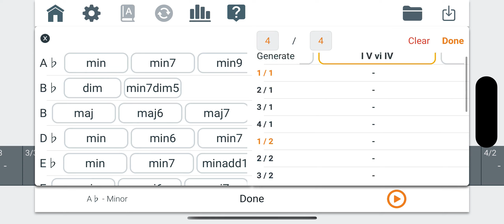Pianolytics コード進行 ja